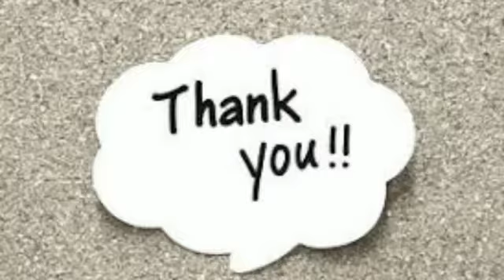Beetroot Kababs | Healthy kababs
Beetroot kababs are very healthy as it increases our blood levels. And it's very simple process. We can make this kababs Just with 1tbsp of oil. You guys also can try and have healthy food.